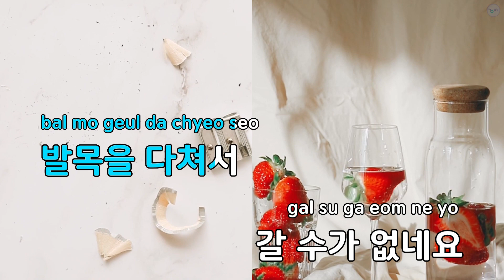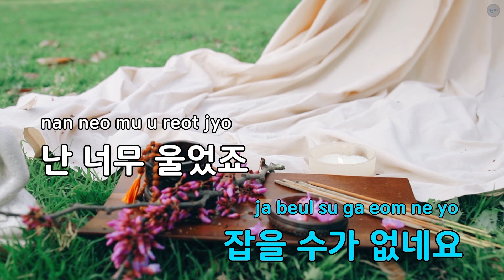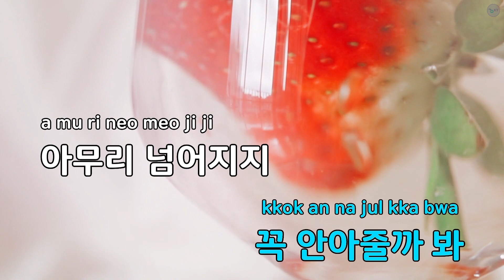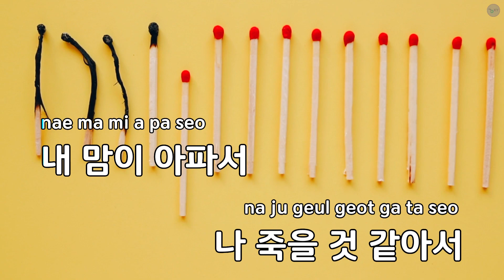발목을 다쳐서(드라마" 완벽한이웃을만나는법") - TIM (KY.83092) / KY KARAOKE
"★ 곡 정보 ★
번호 : 83092
제목 : 발목을 다쳐서(드라마"" 완벽한이웃을만나는법"")
가수 : TIM
작사가 : 성환
작곡가 : 성환,정민기

Copyrightⓒkeumyoung